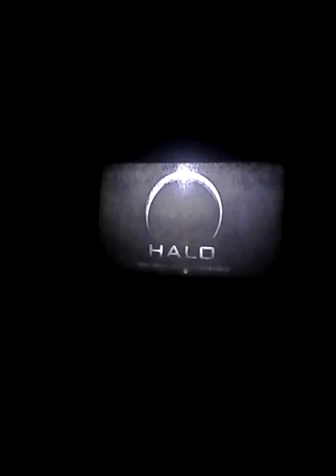Um idk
I guess this video is about me become a YouTuber